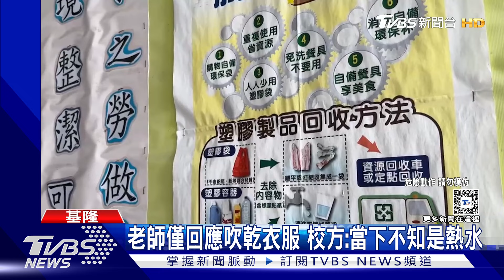惡作劇釀小四女童二度燙傷 家長控師消極｜TVBS新聞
基隆一名小四女童，日前因為同學惡作劇被熱水潑到，造成胸口2度燒燙傷，但事發當下，家長指控老師及校護只有請她吹乾衣服，沒有積極處理，不過校方則回應，當時老師並不知道孩子是被熱水潑到，只有聽到衣服濕了，才沒有緊急處理，但這樣的說法讓家長無法接受。